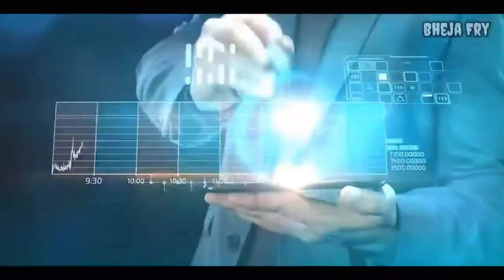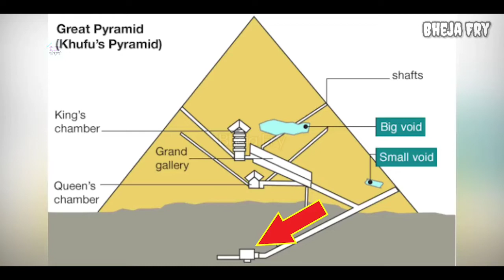মিশরের পিরামিড রহস‍্য I pyramid mystery I pyramid rahasya I great Pyramid of Giza unsolved mystery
এলিয়েন এবং পিরামিডের রহস‍্য
unsolved mysteries between great Pyramid of Giza and Ancient Aliens
Orion correlation theory
unsolved mysteries
ancient egypt in bengali
pyramid ka rahasya
pyramids of egypt
great pyramid of giza facts bangla
pyramids documentary in Bengali
pyramids of giza
ancient rahasya
ancient egypt
who made pyramid
ancient aliens
orion belt
orion constellation
ancient egypt
Great Pyramid of Giza
মিশরের মমি এবং পিরামিডের অদ্ভুত রহস‍্য
Egyptian Pyramid and Mummy Unsolved Mystery in bengali
Who live inside pyramid
মিশরের পিরামিড
মিশরের পিরামিড রহস্য
মিশরের পিরামিড এর রহস্য
পিরামিড তৈরির ইতিহাস
পিরামিডের রহস্য
পিরামিড তৈরির রহস্য
মিশরের পিরামিডের অজানা
Mysteries about Egyptian pyramids
মিশরের পিরামিডের ইতিহাস
মিশরের পিরামিডের রহস্য
মিশর পিরামিড
পিরামিড রহস্যের সমাধান
mishor pyramid bangla
মিশর পিরামিড রহস্য
মিশরের পিরামিডের অজানা রহস্য
pyramid
পিরামিডের রহস্য
pyramid mystery
History of pyramid
Bangla Video On 5 Biggest Mysteries & Secrets Surrounding The Egyptian Pyramids
Bangla Top 5 Video
Pyramid facts
Unsolved Mysteries
Unexplained
Bengali Educational Video
মিশরের পিরামিডের অমীমাংসিত ৫টি রহস্য
পিরামিডের ব্যাখ্যাতীত রহস্য
অদ্ভুত সত্য
বিস্ময়কর স্থাপনা
সবচেয়ে পুরোনো
পিরামিড তৈরির রহস্য
কি উদ্দেশ্যে তৈরি হয়েছিলো পিরামিড
এলিয়েন
একমাত্র আট পার্শ্বযুক্ত পিরামিড
Phynx
Khufu
Pharaoh
Pharao
pramids
aliens made pyramids
pyramids mystery solved
great pyramids mystery
পিরামিড রহস্য
Speak out the truth bangla
bengali
বাংলা
mysteries of pyramids in bangla
pyramid mystery in bangla
great pyramid of giza in bengali
history of pyramid of egypt in bangla
unsolved mystery of pyramid in bangla
পিরামিডের গোপন রহস্য়
মিশরের পিরামিডের গোপন রহস্য়
pyramide
piramide
pyramide secters
egypt
history
pyramid
science
pyramids
giza
documentary
mystery
aliens
ancient
mysteries
ancient aliens
ancient egypt
engineering
pyramids of egypt
archaeology
anthropology
investigat
pharaoh
kings
পিরামিড
পিরামিড এক বিষ্ময়কর স্থাপনq
আশ্চয ঘটনা
পিরামিড তৈরির আসল রহস্য
তুতান খামুন
মমির অভিশাপ
তুতান খামুন এর মমির অভিশাপ
অজানা রহস্য
মিশরের পিরামিড রহস্য
পিরামিড কি
পিরামিডের ইতিহাস
মিশরের মমি
ভূতের কাহিনী
ভৌতিক গল্প
ভয়ংকর সব ভূতের গল্প
ভূতুরে কাহিনী
ভূতুরে গল্প
ফেরাউনের লাশ
পিরামিড সম্পর্কে ১০ টি অজানা এবং রহস্যময় তথ্য
পিরামিডের গোপন তথ্য
পিরামিড কি একটা বিদ্যুৎ কেন্দ্র
great pyramid mystery
facts about great pyramid
mysterious videos
interesting videos
facts about Earth
great pyramid theories
great pyramid of giza inside
great pyramid of giza secrets
great pyramid of giza for kids
great pyramid of giza facts
Pyramid mystery in bengali
Mummy video
Egyptian mummies
Pyramid video
discovery
amazing facts
pyramid
pyramids
secrets of pyramids
pyramids secrets hindi
pyramids of egypt documentary in hindi
pyramids secrets
pyramids ancient aliens
pyramids around the world
pyramids and orion's belt
a thousand pyramids
pyramids egypt
pyramids explained
pyramids facts
pyramids secrets aliens
pyramids secret chamber
egypt
giza
history
egypt
pyramids
pyramids of egypt in hindi
oldest buildings on earth
pyramid
true purpose of pyramid
lies about pyramids of giza
aliens
aliens pyramids
alien fantasy on pyramids of egypt
Mysterious pyramids
great pyramids of egypt
great pyramids of giza
pyramids of egypt hindi
biggest secret of pyramids
science behind pyramids of giza
great pyramid
tallest monuments in the world
science
scientific facts
about pyramids
পিরামিডের কাহিনী
পিরামিডের ভিডিও
egypt discovery channel
egypt documentary
egypt pyramid secret
egypt pyramid secret bengali
egypt pyramid mummy
egypt pyramid history
egypt pyramid bangla

NOTE ---

Legal Work :-